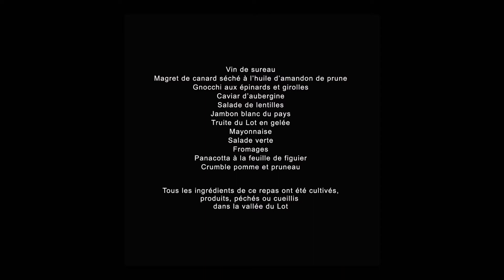pique nique flottant